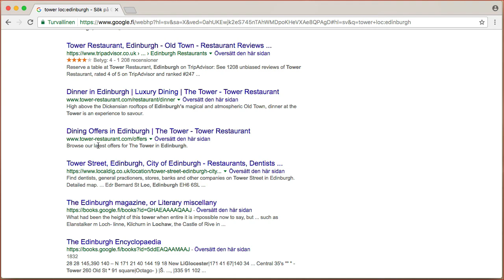Location-operatör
Du kan begränsa sökningen geografiskt till en stad eller ett land med loc: